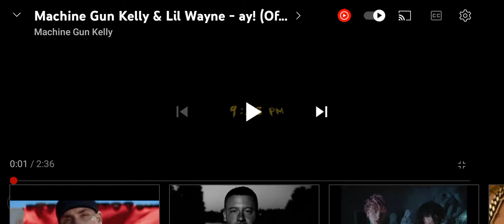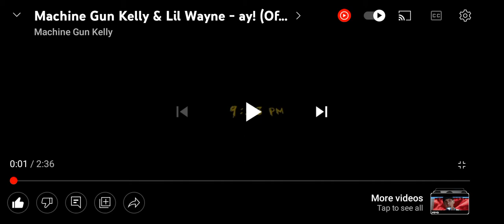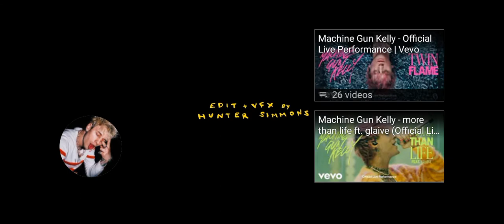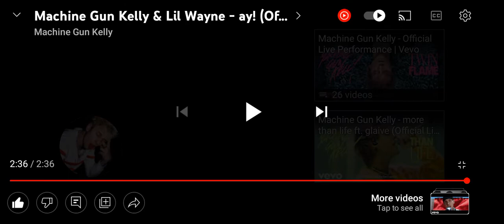MACHINE GUN KELLY AY REACTION VIDEO!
YouTube the music that was in this video is not mine credit to Machine Gun Kelly